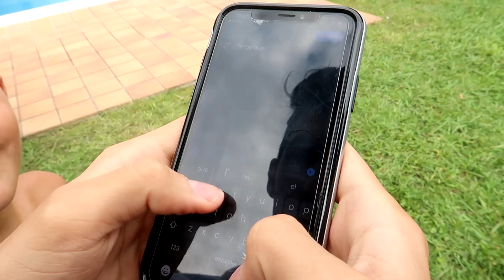ME TIRAN EL IPHONE X A LA PISCINA SI O NO !!?!!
► Sígueme!

►Únete!